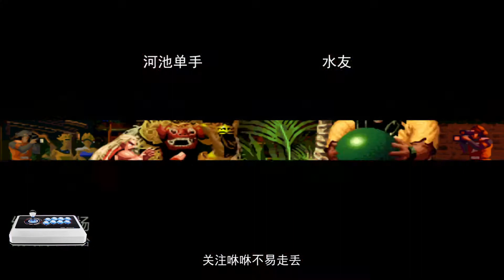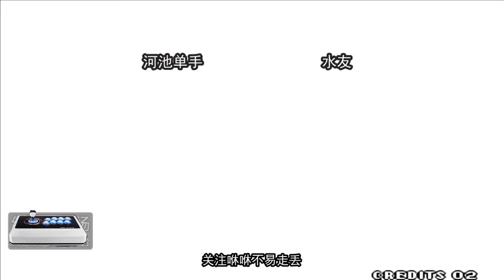拳皇97：这是我见过最灵活最会压制的安迪，五弱打出五强的即视感